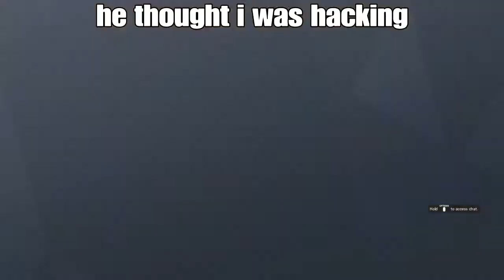Smh pt 4